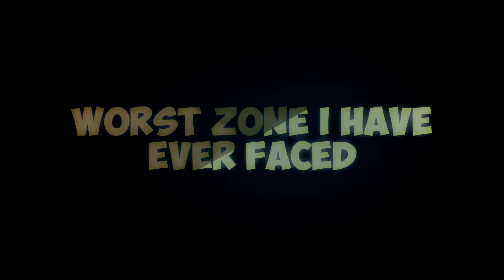DK Plays Sonic Generations Ep 11 Planet Wisp (Rage) (Xbox 360) (1080p)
So The Sonic's and Tails's went to there final destination to rescue Charmy The Bee and get some (Rage)

(Warning There is Cussing in the video.)
If you want to ask me questions you can by simply commenting your questions down in the comment section below. Thank You